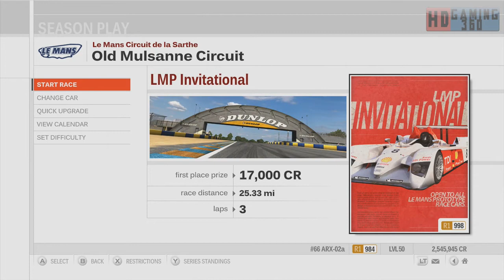Returning to Forza Motorsport 3 Walkthrough Part 114